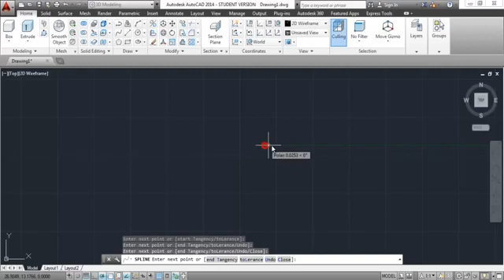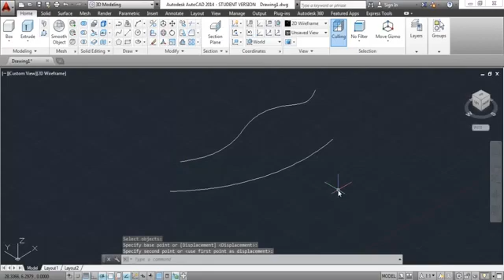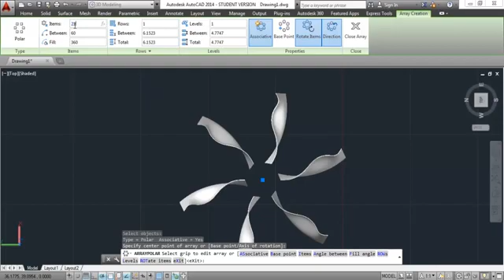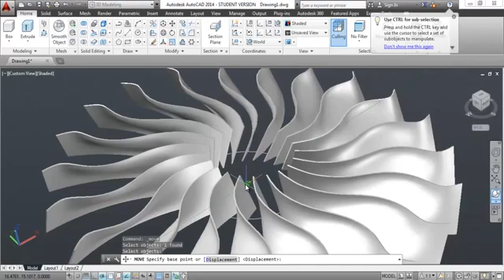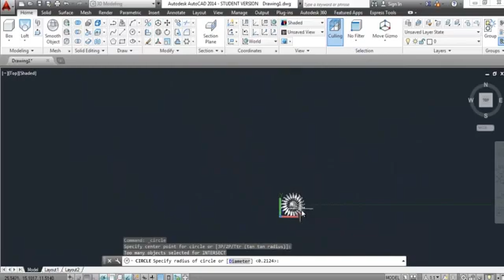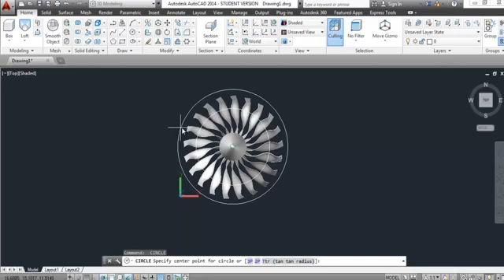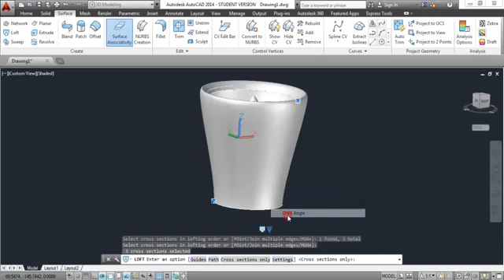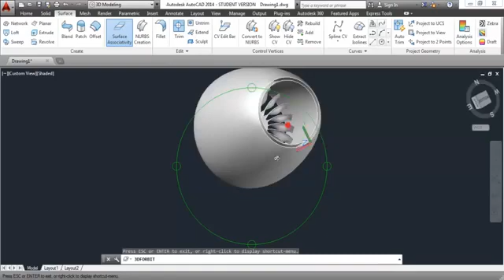Tutoriali AutoCAD 3D modeling Mesin Jet dengan Propeller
Tutorial AutoCAD